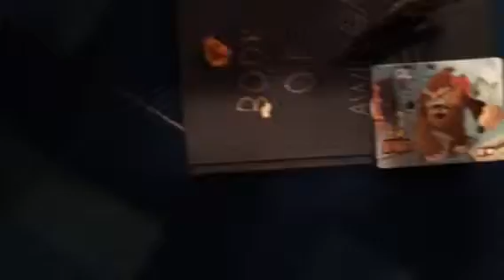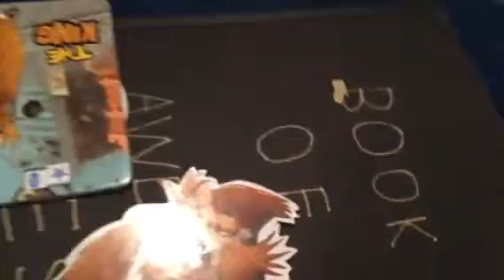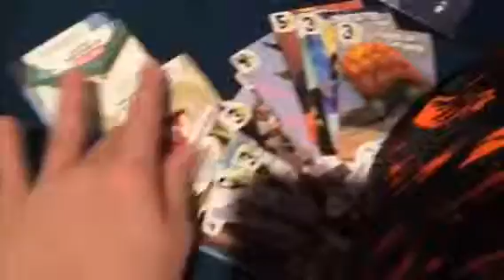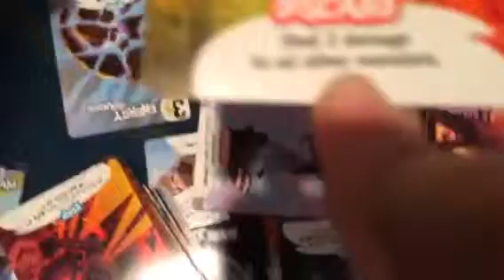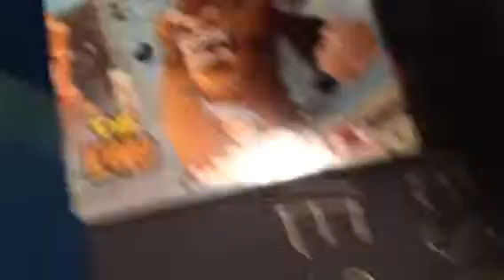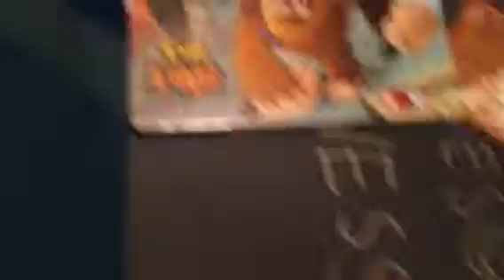Ultimate Battle:Munchkin vs. The King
It's the second ultimate battle, between good and evil, man and nature, Steve Jackson games and Iello games? Decide who's next by typing in the comments! Thanks to Simon Harms for suggesting!